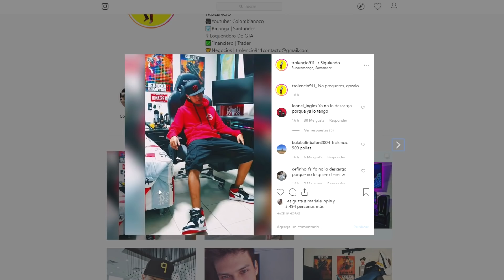Nunca instales ESTOS MODS en Gta San Andreas !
Si quieres que tu juego pierda sentido, puedes instalar estos mods que te dejare continuación, aunque no te lo recomiendo, te deseo un buen día muchas gracias por el vídeo espero lo hayas disfrutado :D

Salu2